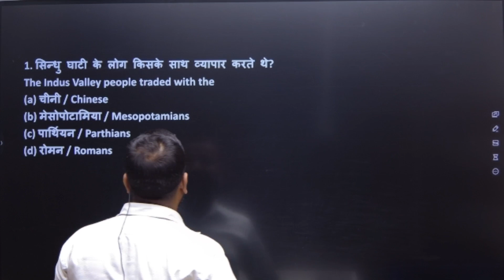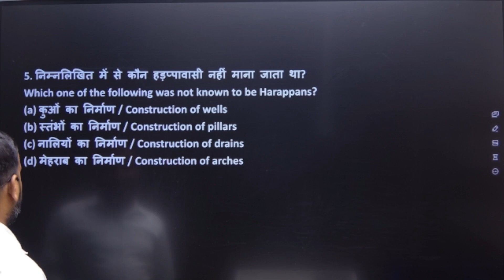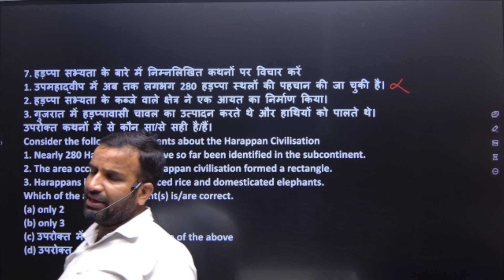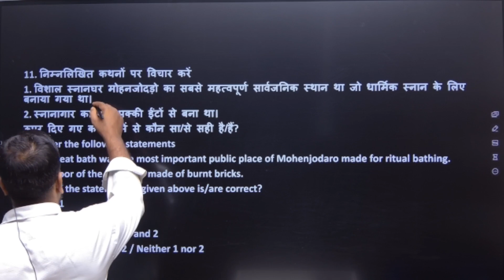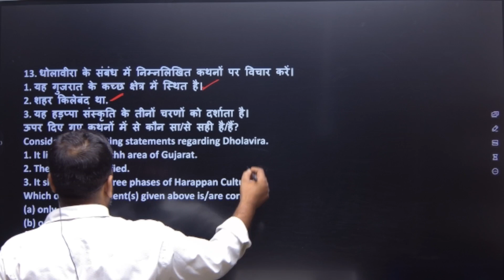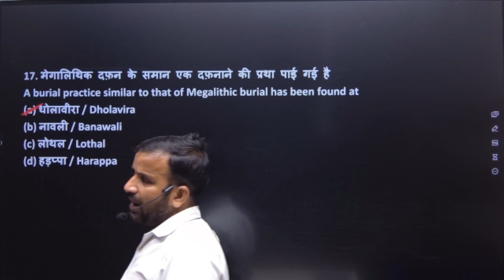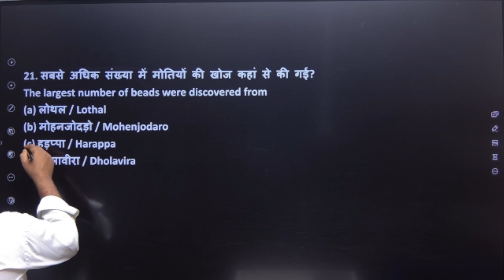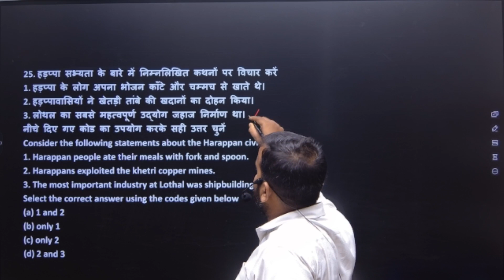UPPOLICE/S.I.,UPSSSC HISTORY BY RAJVERDHAN SIR